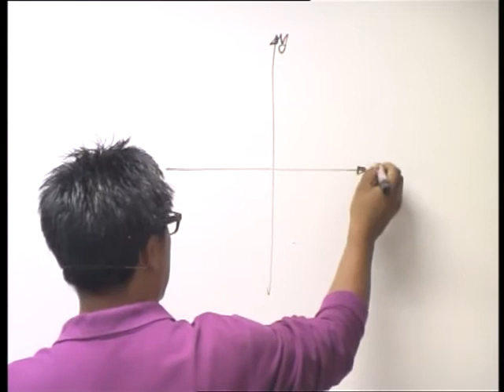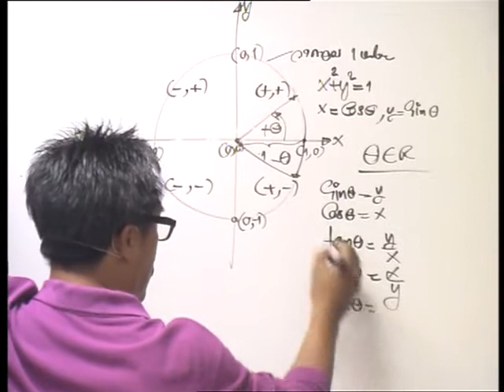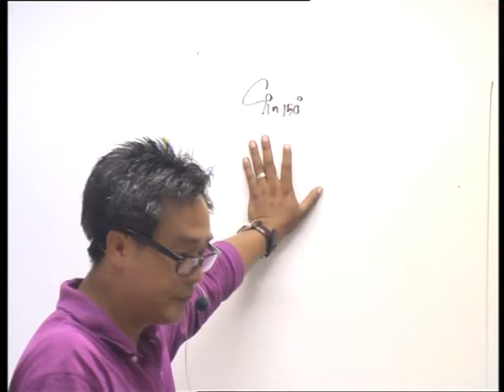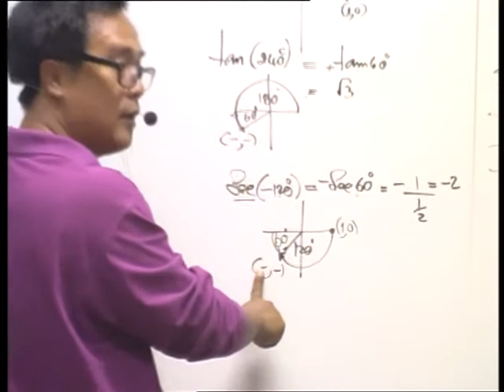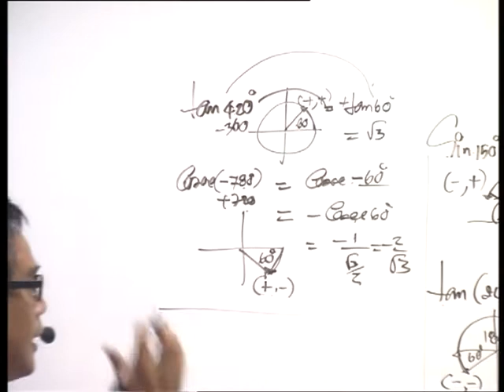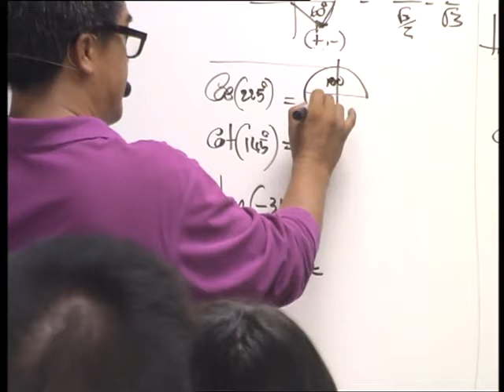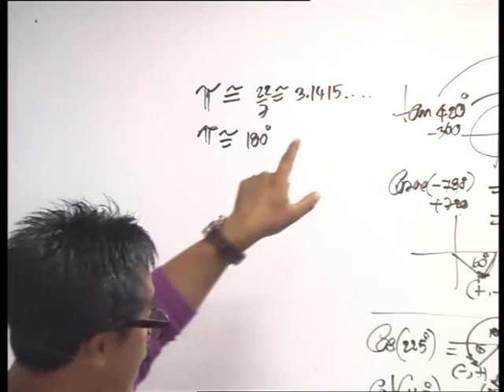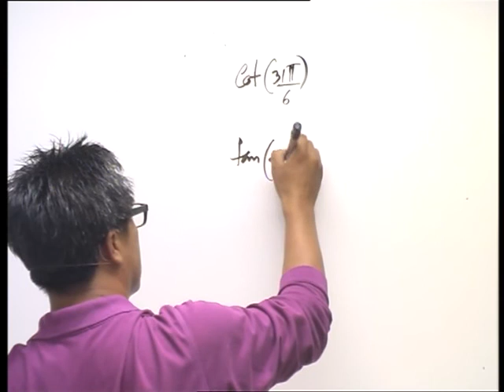อ.อ่าง สอน ตรีโกณมิติ ชุดที่ 1 (1/3)